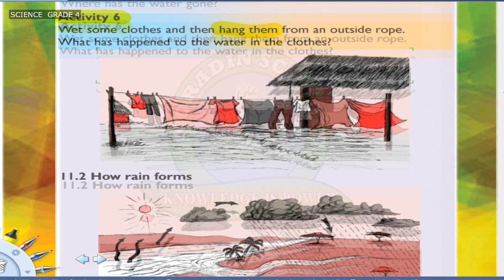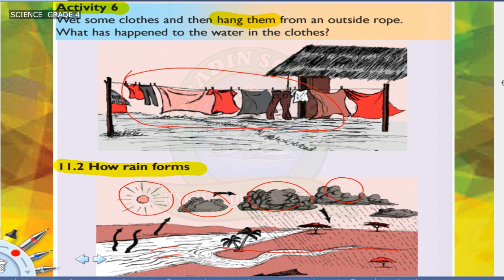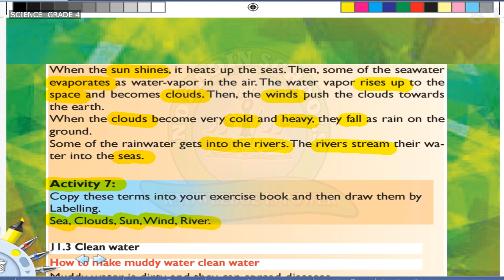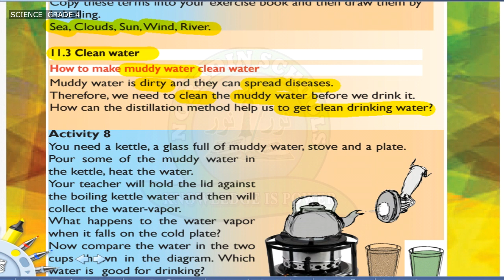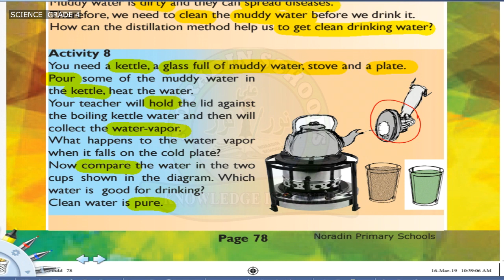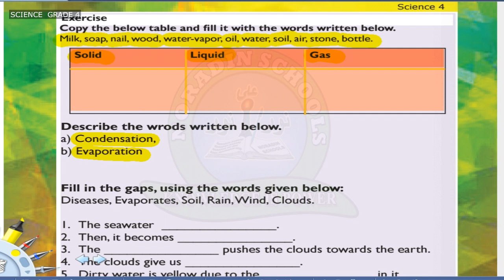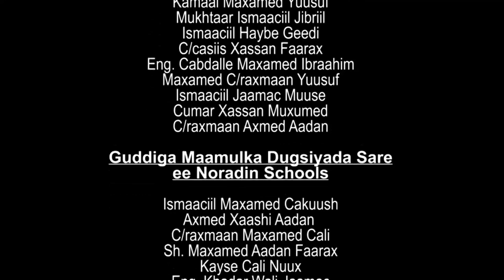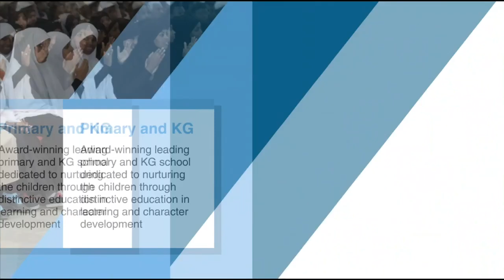GRADE 4 /SCIENCE /13 04 2020